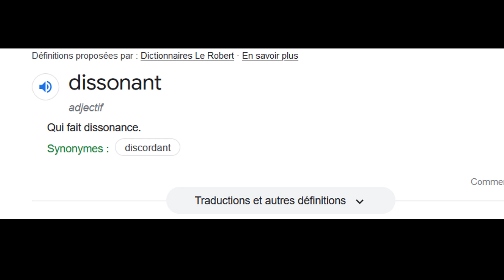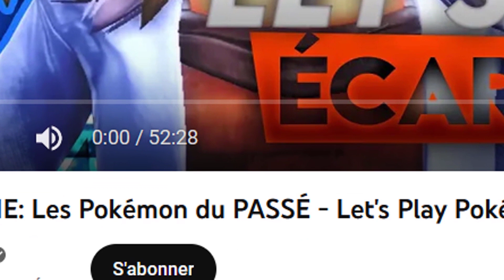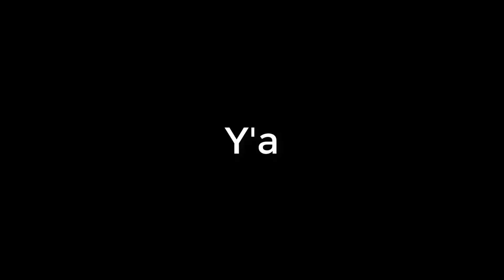Anecdote N°14 - Le DÉSASTRE de Pokémon Écarlate | "Mon FLOW d'avant"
Bon Clairement Pokémon écarlate et Violet aurait pu être mieux, mais qu'est ce qui fait que j'ai l'impression qu'il y a eu une énorme perte entre épée/bouclier et cet opus ?

Pokémon Écarlate/ Violet est un RPG du studio Game Freak. Cet opus introduit la 9ème génération de Pokémon et permet pour la première fois d'explorer le jeu dans un vaste monde ouvert. Combattez en tour par tour et devenez le meilleur dresseur de la région.

"Tu connais ?" une nouvelle série sur cette chaine qui aura pour principe de vous présenter un anime à travers son protagoniste comme si je racontait la vie de quelqu'un que je connais bien.

"Anecdote" est une série racontant quelque chose qui m'est arrivé avec un montage dynamique et le plus de mauvaise foie possible. Cette série est totalement SUBJECTIVE et n'engage que son auteur. Les dires peuvent être vraies à 100% comme totalement hyperbolés.

"Handicapés" La Toute dernière série à être apparue sur la chaine, chargé de compilé tout les moments passé soit sur différents jeux soit un seul !
Le montage est bien plus abondant sur ce type de contenu et la majeur partie de ce qui est dit est sous-titré pour votre plus grand plaisir !

"Vie de Finfin" Il ne se passe pas forcément que des trucs Online mais aussi IRL et il faut bien des bulletins d'informations de temps en temps surtout que je suis un INCROYABLE compteur !